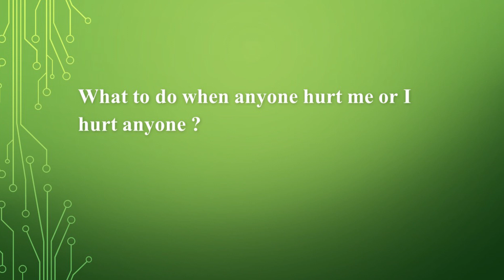What to do if someone hurts me or if I hurt someone? - Shri Vrindavanchandra Das, GIVEGITA